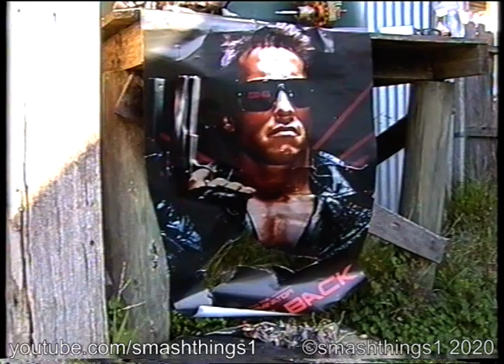Smash Vintage NEC VCR (VHS Version)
VHS version of the NEC VCR destruction. Recorded on a Panasonic RX3 Palmcorder VHS-C camera.

Model: NEC N895EA VCR.